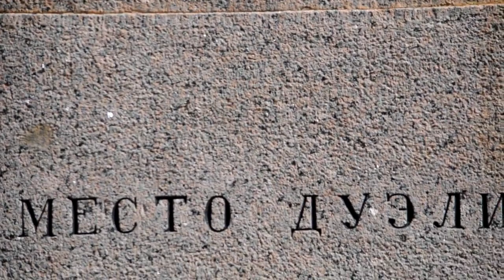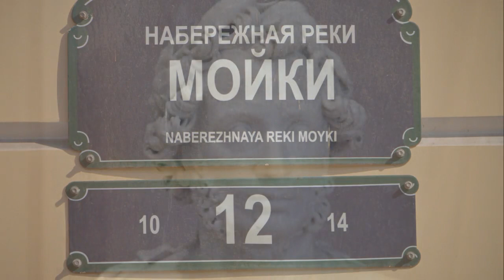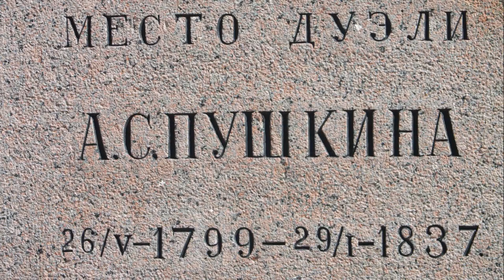Что в имени тебе моем? Исп.Е.Максимова. Муз.видеоклип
Муз.видеоклип к 185-летию со дня гибели А.С.Пушкина.
(стихи А.С.Пушкин-муз.П.Кашин)
А.С.Пушкин (26 мая [6 июня] 1799-29 января